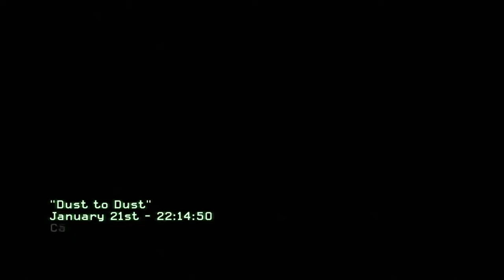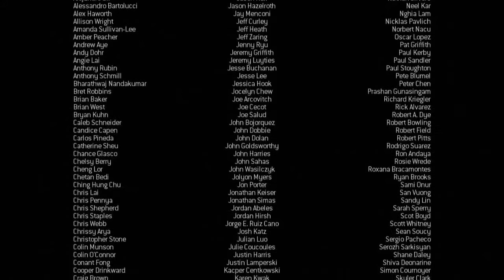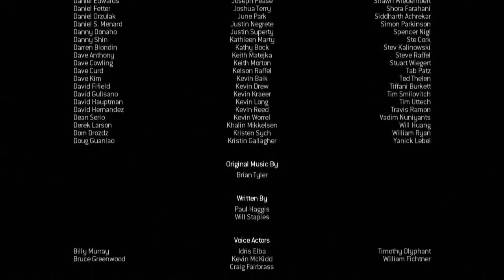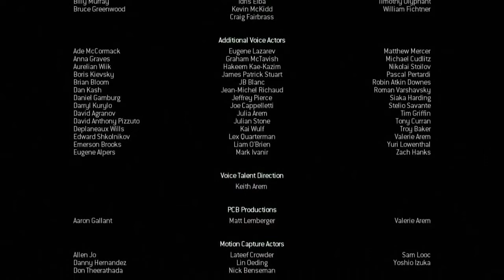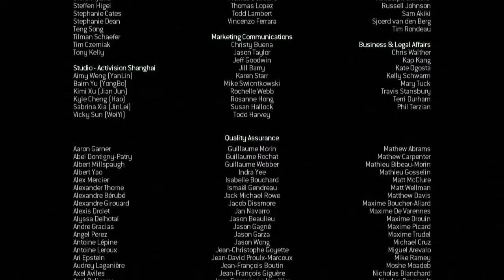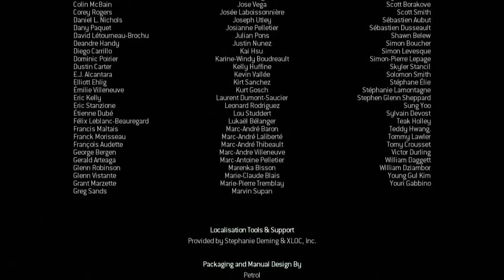Modern Warfare 3 Cutscenes Part 9 HD